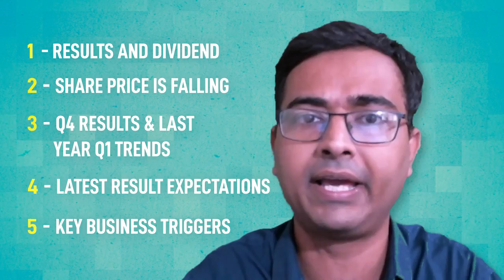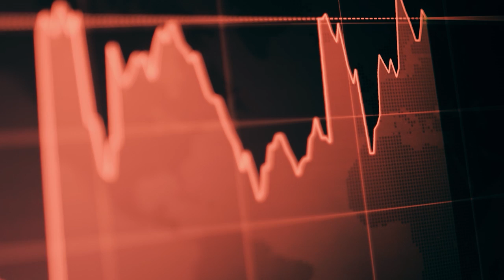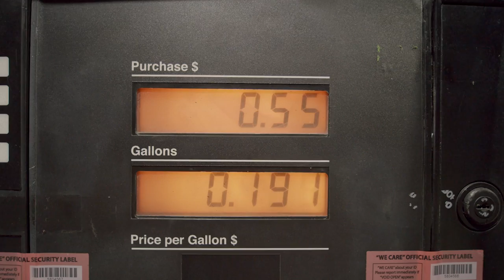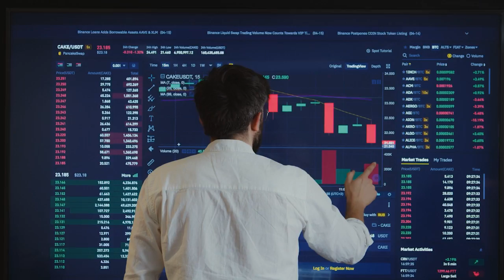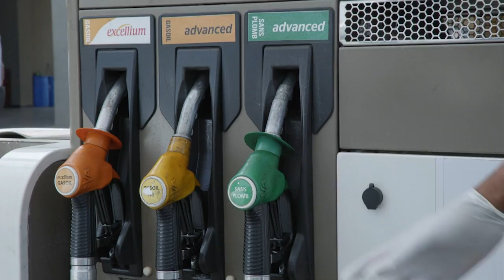Indian oil share latest news | IOCL Share Q1 results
We have discussed about Q1 results of Indian oil which will come on July 29.